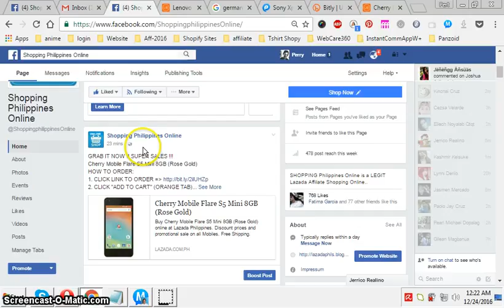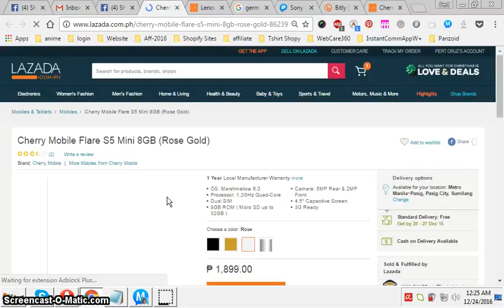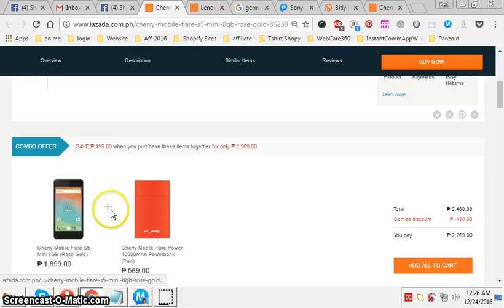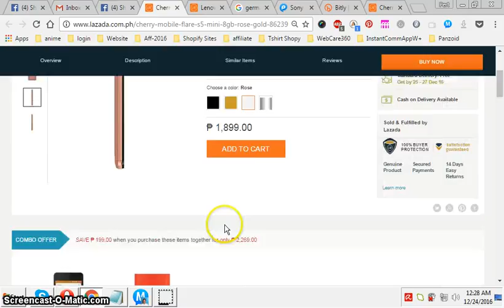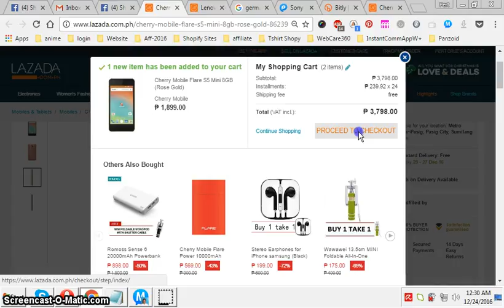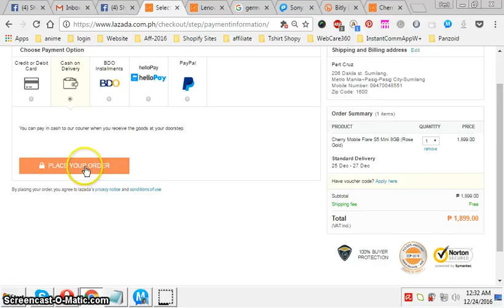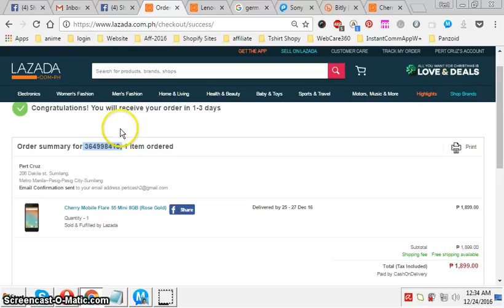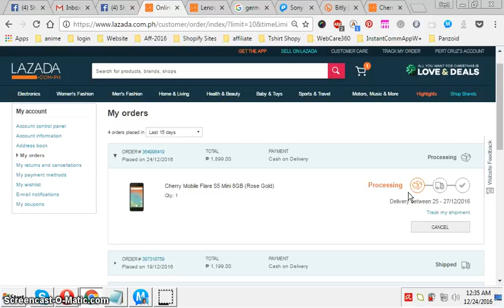How To Buy And Cancel Your Order If You Make A Mistake In Ordering At Lazada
Cherry Mobile Flare S5 Mini 8GB - Black or Rose Gold Color

HOW TO CHECK THE ITEM:
1.
2. CLICK "ADD TO CART" (ORANGE TAB)
3. CLICK "PROCEED TO CHECKOUT"
3. ENTER YOUR YOUR DETAILS..ADDRESS, EMAIL, CP NO.
4. SELECT COD AND CLICK "PLACE YOUR ORDER"
, WATCH THE VIDEO HERE IN OUR PAGE
OR LEAVE A MESSAGE HERE FOR ASSISTANCE..

specs:
1 Year Local Manufacturer Warranty more
OS: Marshmallow 6.0
Processor: 1.2GHz Quad-Core
Dual SIM
8GB ROM ( Micro SD up to 32GB )
Camera: 5MP Rear & 2MP Front
4.5" Capacitive Screen
3G Ready